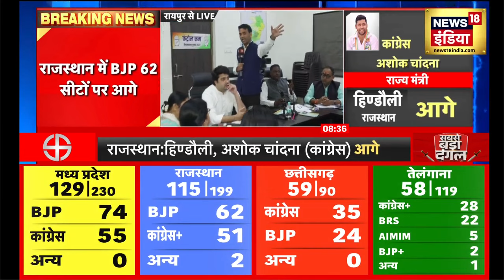Election Result 2023 | Rajasthan और MP में BJP आगे, Telangana में कांग्रेस आगे | Breaking News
Election Result 2023 : राजस्थान और एमपी में भाजपा आगे निकल गई है। एमपी में भाजपा को 74 और कांग्रेस 55 सीट पर आगे है। वहीं, राजस्थान में भाजपा 62 तो कांग्रेस 51 सीटों पर आगे है।